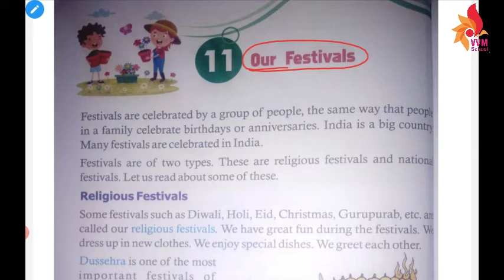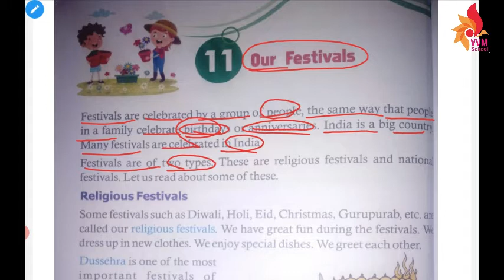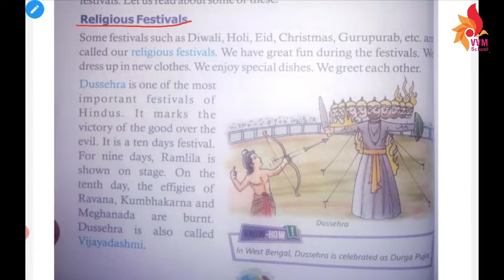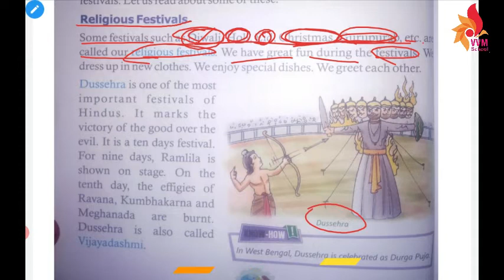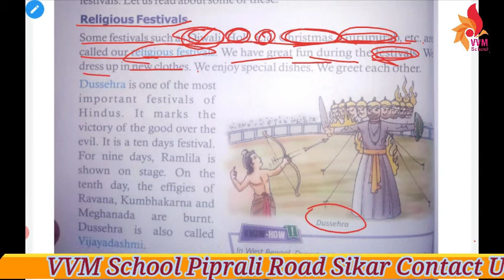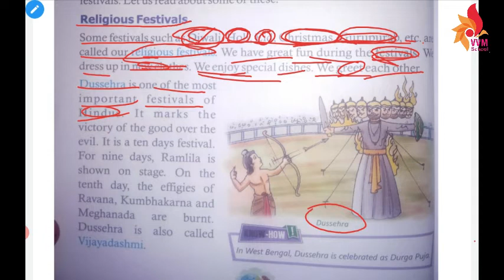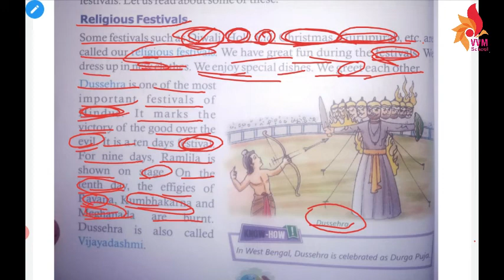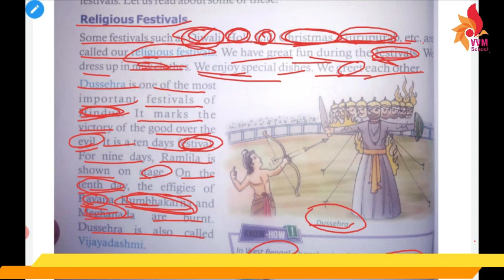CLASS 2 CHAP 11 OUR FESTIVALS PART I